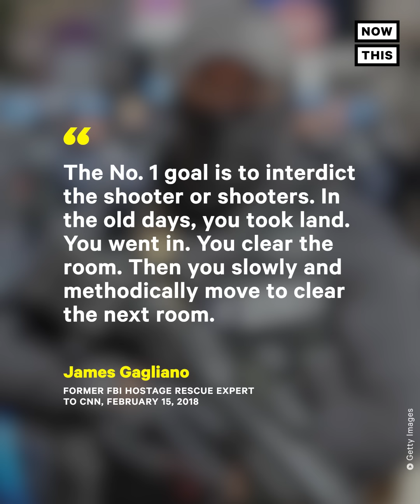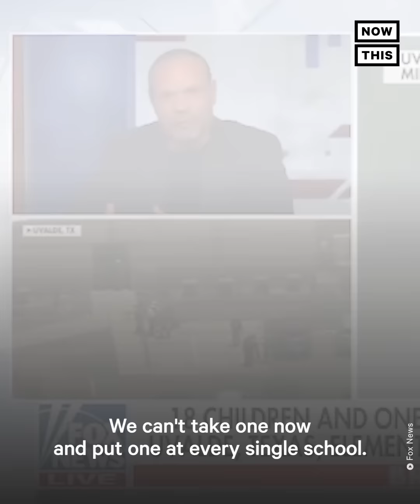What We Know About Law Enforcement’s Response to TX Shooting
‘You’re scared to get shot? I’ll go in without a vest’ — Parents begged officers to step up in the midst of the Robb Elementary School shooting. Here’s what we know so far about the police response. (warning: distressing themes)